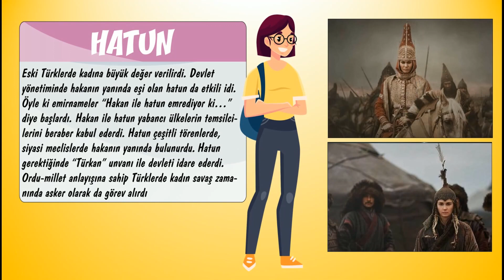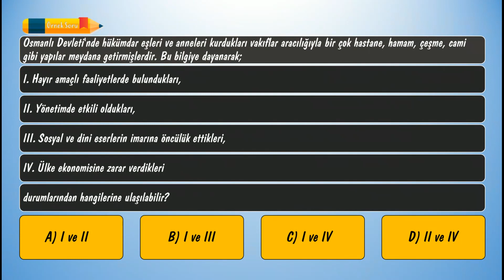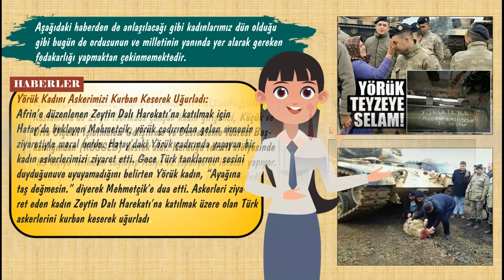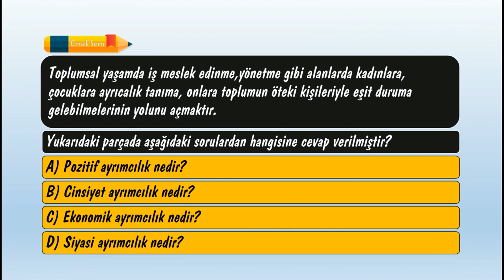6.Sınıf: Dünden Bugüne Türk Kadını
Tanıtımdır faydalanmak için, power point sunusu olarak, aşağıdaki linklerden indirebilirsiniz.
Sosyal Bilgiler Dersi
Toplumsal Hayatta Kadının Yeri